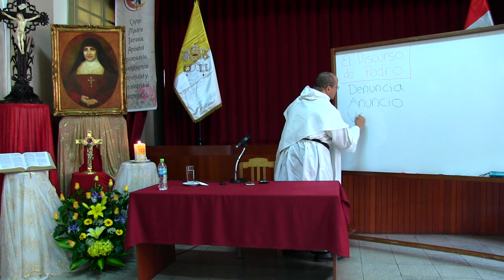Relación entre la Cruz y la Efusión [La Comunidad en los Hechos, 6 de 20]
Seguimos nuestra lectura meditada del Discurso de Pedro. En Hechos 2,14-21, Pedro ha explicado qué está sucediendo. A partir del versículo 22 explica por qué esta sucediendo.

Pedro hace una vigorosa denuncia: "A este Jesús...  hombre acreditado por Dios... vosotros le matasteis." Y luego un anuncio: "A este... Dios le resucitó."

¿Qué tiene que ver ello con el don de Pentecostés?

Ante todo, debe tenerse en cuenta que lo sucedido no es simplemente una acción (decepcionante) del ser humano: subyace y se realiza de fondo un DESIGNIO de Dios. Hay un proposito divino que no suprime pero sí trasciende los fallos humanos.

Y en ese DESIGNIO está nuestra salvación: el Resucitado merece en favor nuestro, y deja caer sobre nosotros, el Don del Espíritu. Su oficio de sacerdote eterno, que presenta y ofrece su propia sangre, como dice la Carta a los Hebreos, es intercesión infinitamente eficaz, que trae a nosotros el Don del Espíritu Divino.